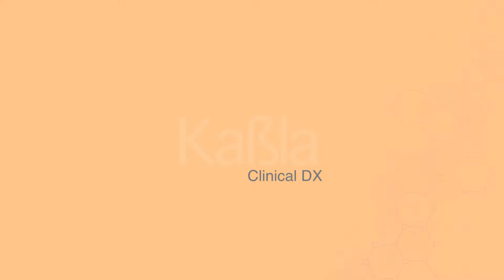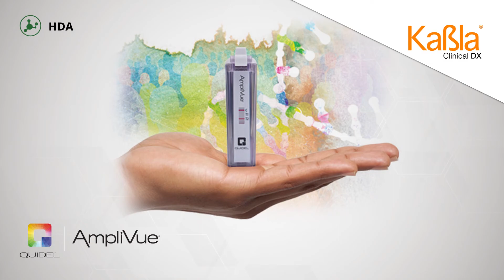Kabla | Línea de productos QUIDEL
Kabla trae para usted las soluciones de Quidel, fabricante líder de atención diagnóstica que se caracteriza por mejorar la salud y el bienestar de las personas en todo el mundo a través del desarrollo de soluciones que puedan conducir a mejores resultados para los pacientes y brindar beneficios en la atención médica. Socio comercial de Kabla desde el año 2011, distribuidor
autorizado en México.

Visita nuestra web con el más amplio menú de Soluciones en Diagnóstico en México:

¡Síguenos, por favor!